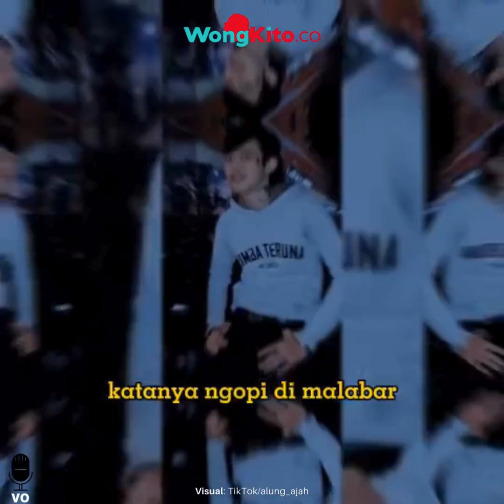"Inilah Isi Chat Wulan Sama Pria Lain" Bikin Alung Cemburu Gelap Mata Habisi Dara Cantik Asal Bogor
- Alung Sempat Tidur 3 Jam di Samping Jasad Wulan Usai Membunuh" Ingin Bawa Pulang Korban Tapi Takut
- “Saya Belain Besuk Padahal Ga Punya Uang" Baru Keluar Penjara, Alung Malah Gelap Mata Bunuh Wulan